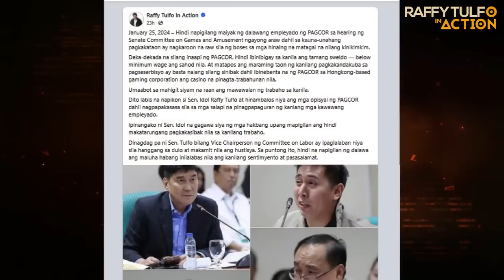IDOL RAFFY, NANGGALAITI SA SOBRANG PANG AABUSO SA MGA CASINO DEALER!